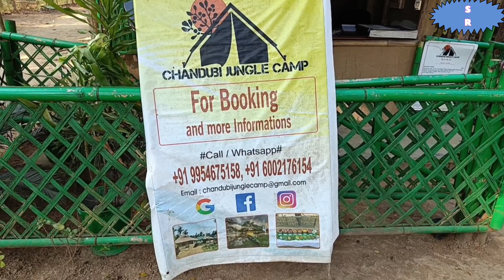Chandubi Lake ত পিকনিক ।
Chandubi Lake  ত পিকনিক খালোঁ।